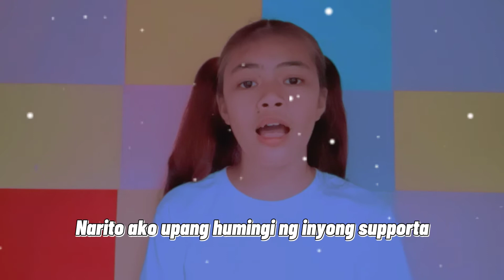"SUPPORTA" ❣️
(Appreciate me)Daily vlogs